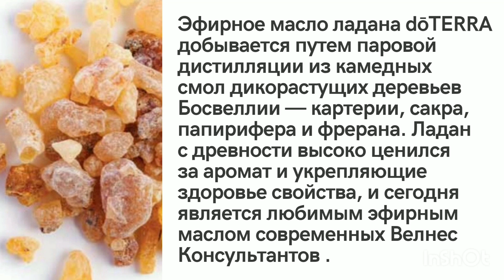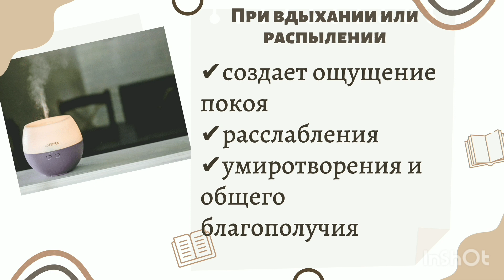Ладан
Ладан в подарок при покупке масел на 200 баллов.